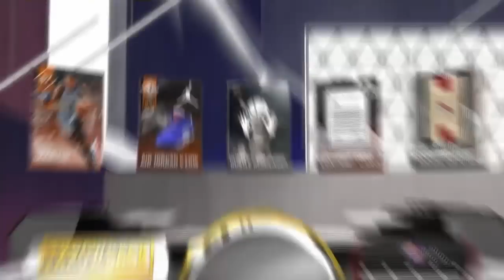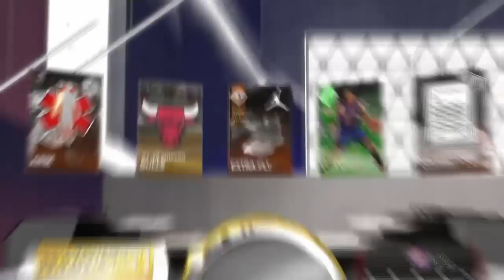NBA2K18 MyTeam WE FINALLY PULLED AMETHYST KOBE! HISTORIC PACK OPENING!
Thank you guys for watching another NBA2K18 MyTeam Pack Opening where we try to get a Kobe Bryant. I couldn't get the Pink Diamond Kobe or Diamond Kobe but we could get the Amethyst Kobe who is still a beast! I will have gameplay of this Amethyst Kobe Bryant ASAP! The Historic Packs don't have the best odds and I don't really recommened opening them. Themed packs seem to have better odds in them.

Thanks again for watching this vidoe guys, don't forget to drop a sub for Amethyst Kobe!

NBA2K18 Videos on my channel!

MyTeam

MyTeam Pack and Playoffs
MyTeam SuperMax
MyTeam Pack Opening
MyTeam Drafts
Any MyTeam Suggestions (Comment)

MyCareer

MyCareer W/ LaMelo Ball
MyCareer on LA Lakers
MyCareer MyPark
MyCareer Playgrounds

Call of Duty World War 2 (WW2) Videos

COD WW2 Multiplayer
COD WW2 Zombies

My Favorite YouTubers (In no order)
PrettyBoyFredo & Fredo & Jas
JesserTheLazer & JSR
Kristopher London & LSK
KickGenius
Ali A
Jake Paul
Logan Paul
Roman Atwood – RomanAtwoodVlogs
PewDiePie
Shake4ndBake
Gento
KSI
Dude Perfect
Troydan
CashNasty
SlimMamba
Martines Twins

NBA Players I enjoy watching (In no order)
Russell Westbrook
Paul George
Carmelo Anthony
LeBron James
Kyrie Irving
Steph Curry
Kevin Durant
Damian Lillard
Kawhi Lenoard
Anthony Davis
DeMarcus Cousins
John Wall
James Harden
Chris Paul
Blake Griffin